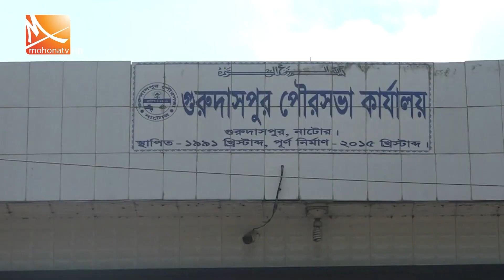অভাবে কিডনি বিক্রি হয় যে গ্রামে | Mohona Tv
চারপাশ সবুজে আচ্ছাদন এই অঞ্চলের সুনসান নিরবতার  আড়ালে চলছে মরণ খেলা। সে খেলায় পা দেয়া dwRjv †eMg, অভাবের তাড়নায় আর অর্থলোভী একটি চক্রের খপ্পরে পড়ে বিক্রি করেছেন নিজের একটি কিডনি।
ফজিলার মতো একইভাবে অভাবের যাতাকলে পিষ্ট হয়ে  কিডনি বিক্রি করেছন একই এলাকার আরও অর্ধশতাধিক মানুষ।